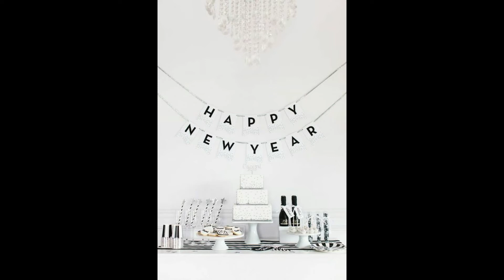Idéias para decoração de ano novo(FOTOS)